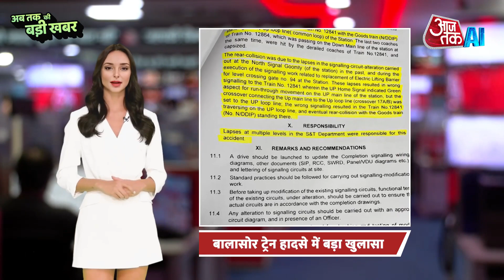China और Pakistan पर पीएम मोदी का बड़ा प्रहार | जानिये आज शाम की ख़बरें | 4 July | SCO Summit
Aaj Tak AI brings to you the news update for this evening.

Ahead of 2024 battle, Mega BJP rejig across multiple states. G Kishan Reddy takes charge of Telangana, Bandi Sanjay ousted. Ex Congress stalwart Sunil Jakhar to head BJP's Punjab unit.

Finance portfolio becomes a sticking point for Mahayuti. Pawar's NCP faction demands lucrative finance and planning portfolios.

BJP heavyweight BS Yediyurappa drops a bombshell. Says, BJP and HD Kumaraswamy's JDS will come together to fight Congress.

Uttarakhand Chief Minister Pushkar Singh Dhami meets PM Modi. Says, UCC will be implemented soon but no decision will be made in haste.

PM Modi hosts virtual SCO Summit with Putin, Xi Jinping and Pakistan PM Shehbaz Sharif in one frame. PM talks tough on terror and hits out at countries sponsoring cross border terrorism.

Khalistani supporters attack Indian consulate in San Francisco and set it on fire. 2nd cowardly attack on indian consulate in 4 months. US strongly condemns.